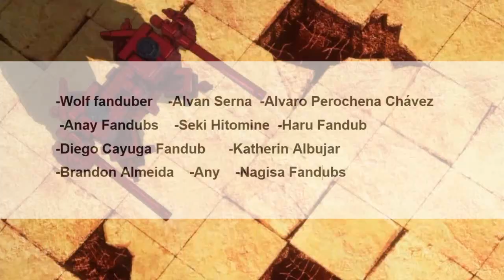¿Que pasó con Mundo Acelerado?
Hola este es un vídeo especial ya que tiene la finalidad de responder una gran pregunta que muchos de ustedes me ha hecho durante varios años, así que espero que entiendan y de una vez queden claros con lo que paso.